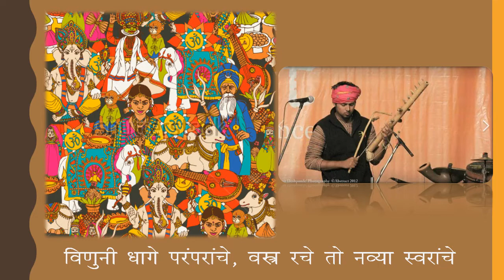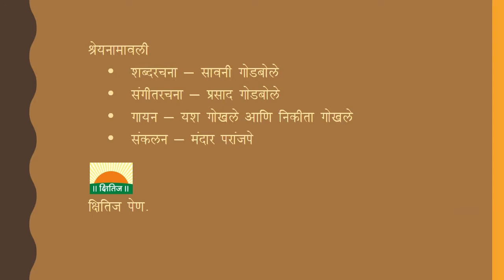Madhur Padwal YT